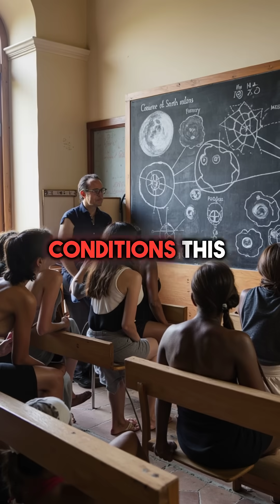How a Russian Prison Created Modern Consciousness Science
Prison experiment that changed everything 🧠 consciousness psychology mindfulness p...